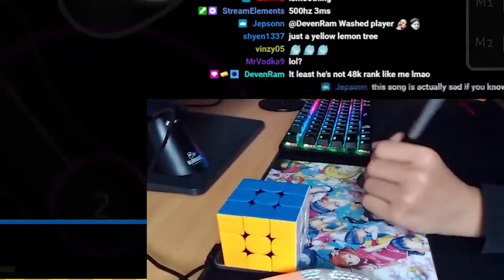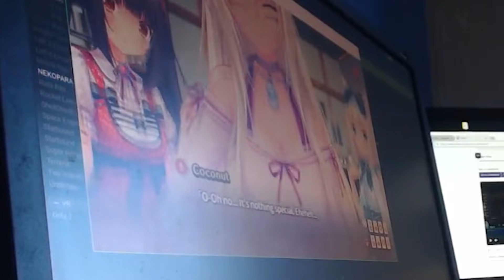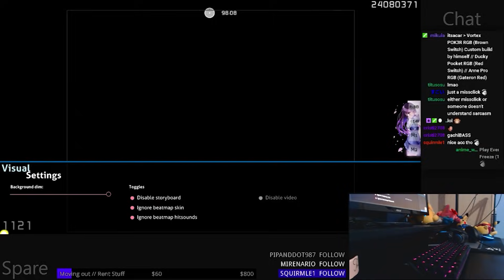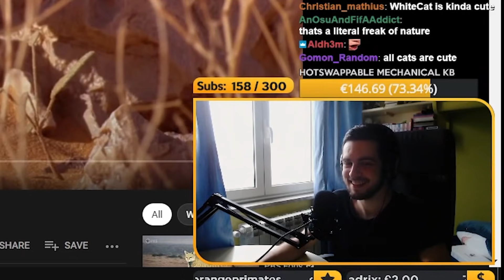osu pain compilation